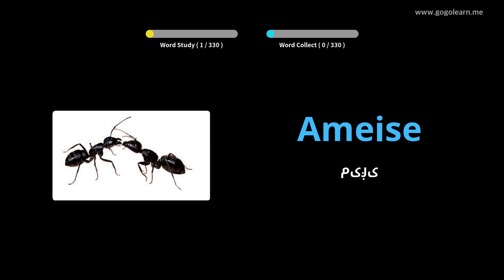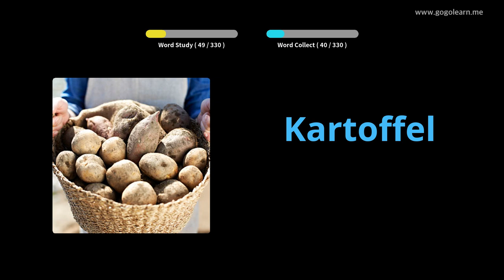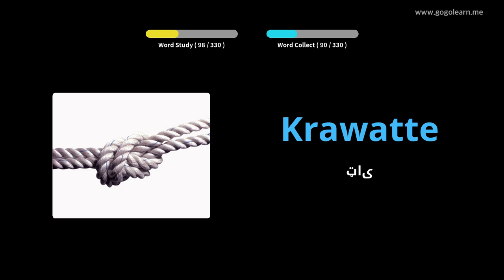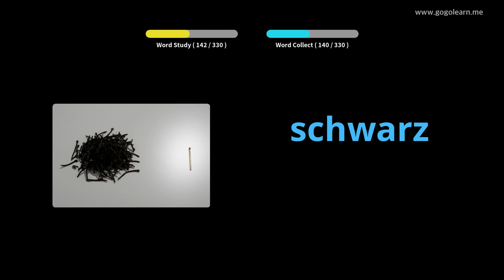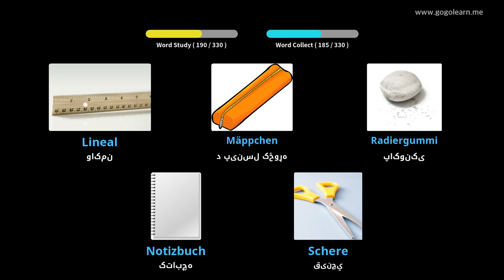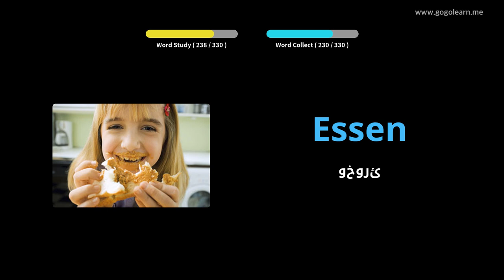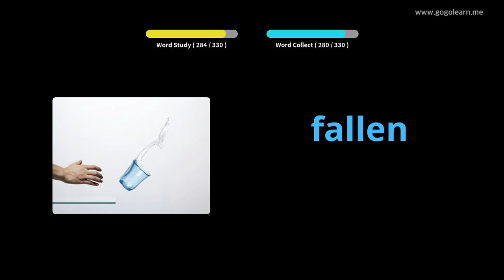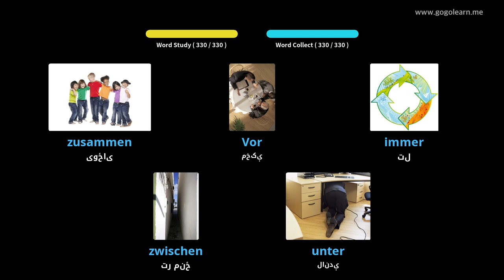د موټر چلولو پرمهال د الماني غږ اوریدل |Golearn